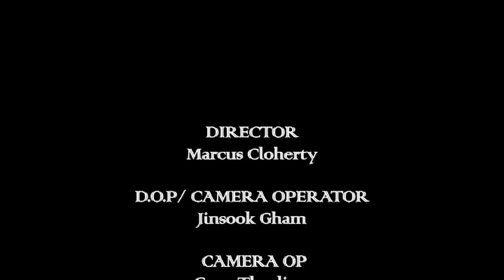So Low -- Nina Stamwell - Byron Bay Film Co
So Low -- Nina Stamwell - Music Video
Directed and Produced by Marcus Cloherty
Byron Bay Film Co